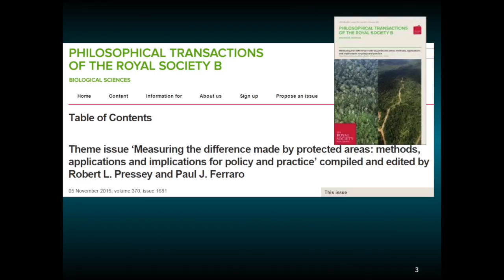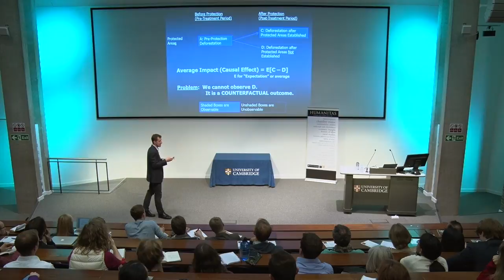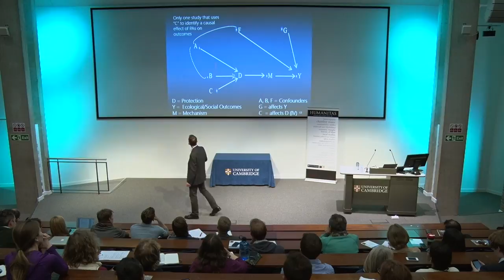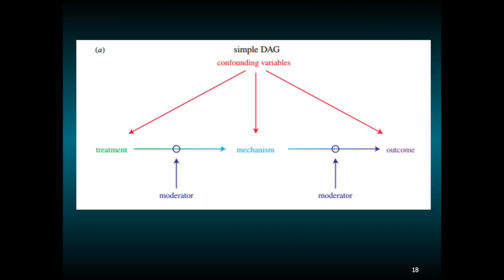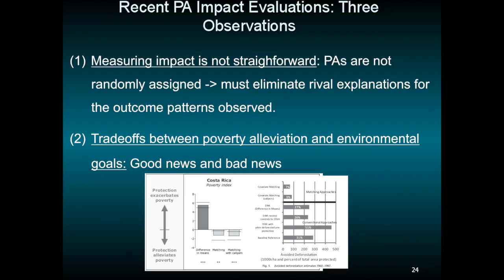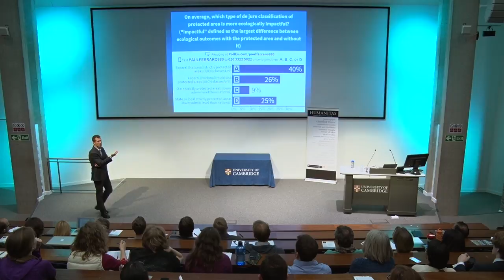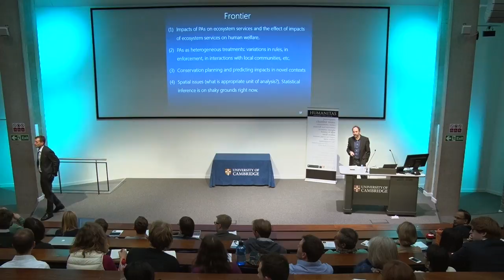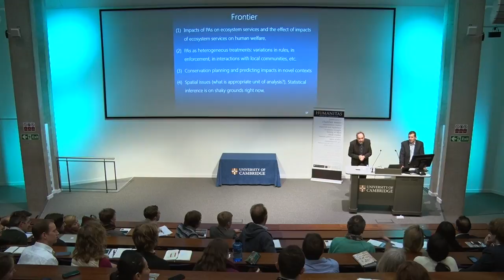Paul Ferraro - Impact Evaluation of Protected Areas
Impact Evaluation of Protected Areas: what do we know about impacts, moderators and mechanisms?

Paul Ferraro, the Humanitas Visiting Professor in Sustainability Studies 2015-16, will participate in a seminar run by the Cambridge Conservation Initiative. This is part of a series of events with Paul Ferraro on the theme of Effective Environmentalism.  The seminar will be chaired by Professor Nigel Leader-Williams (Cambridge Institute for Sustainability Leadership).

To develop effective protected area networks, practitioners need credible, scientific evidence about the degree to which protected areas affect environmental and social outcomes, and how these effects vary with context. Such evidence has been lacking, but the situation is changing as conservation scientists adopt more sophisticated research designs for evaluating protected areas’ past impacts and for predicting their future impacts. With a deeper understanding of the moderators and mechanisms through which protected areas operate, scholars and practitioners are more likely to design and implement protected areas in ways that enhance their desired impacts and reduce their undesired consequences. Professor Ferraro describes the growing empirical evidence base, the gaps in our knowledge, and the current evidence implies for effective protected area design.